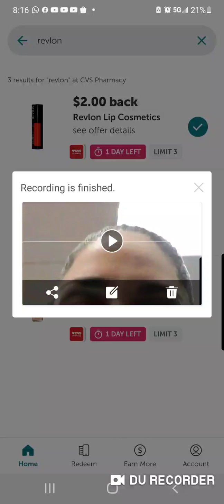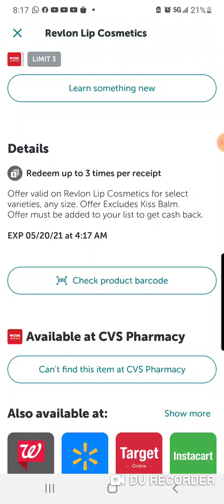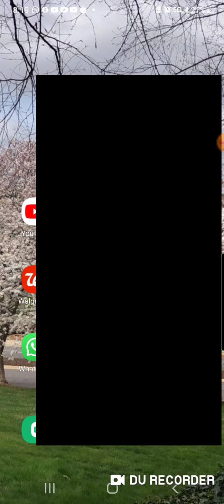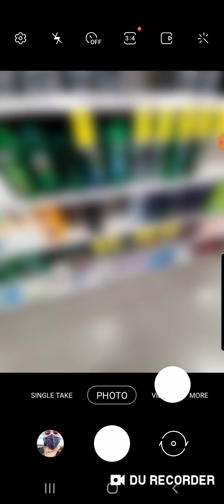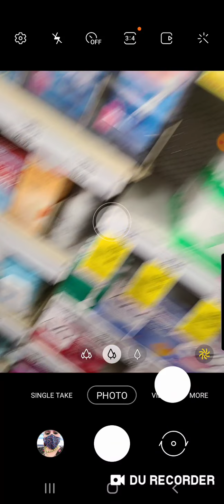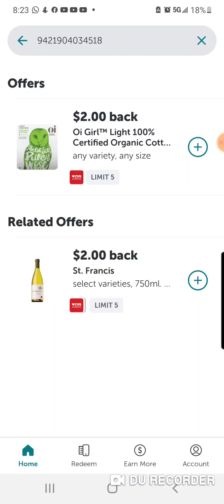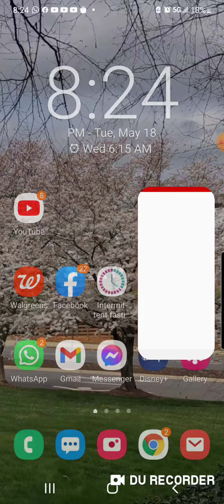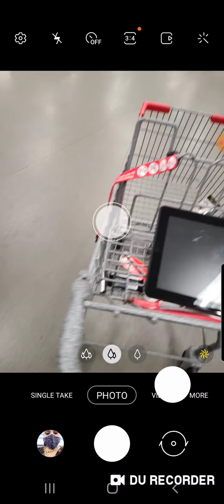Video 2-2= Oferta caliente de Revlon en CVS